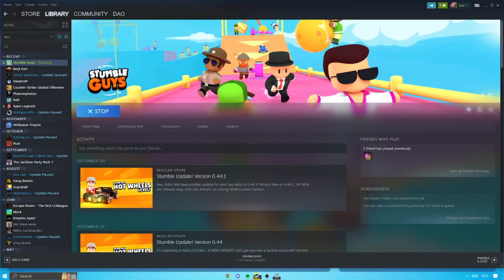WE PLAYED THE WEIRDEST FREE GAMES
WE PLAYED RANDOM STEAM GAMES AND LETS JUST SAY. IT WENT BAD

Tags Ignore :D -

Lord Whoever Watches This Video May You Bless Their Soul And Keep Them Safe. Amen. ^^
2/100